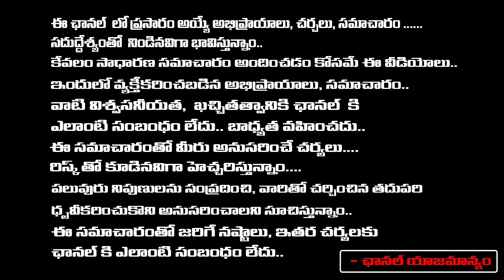గుంటూరు లో యూదులు..ఇజ్రాయెల్ వాళ్ళు ఎలా వచ్చారు..? | JEWS HISTORY IN ANDHRA PRADESH | RED TV